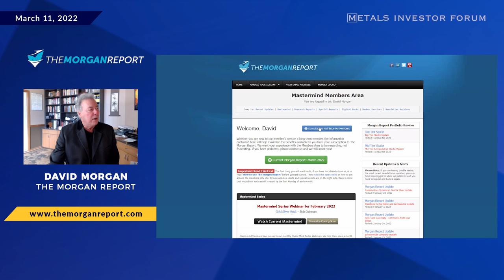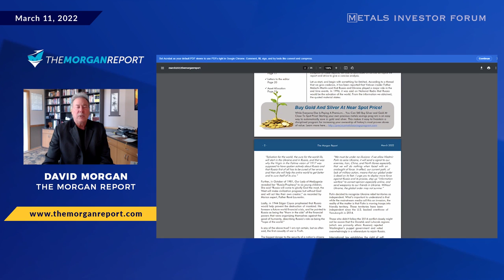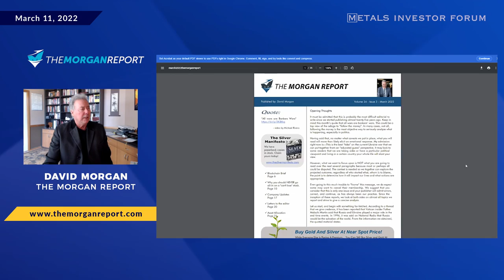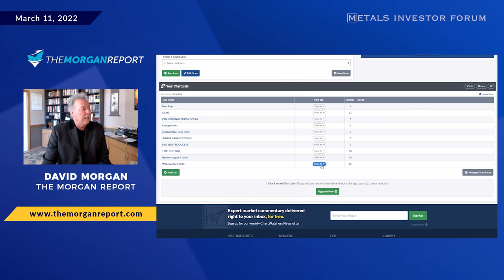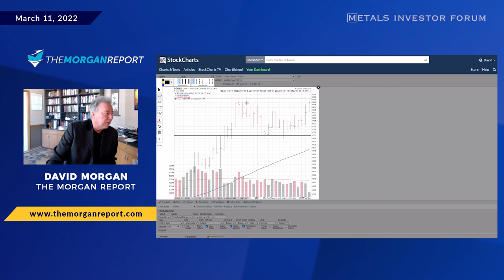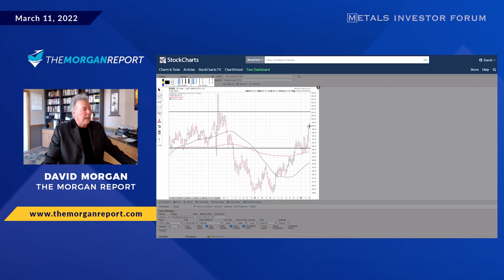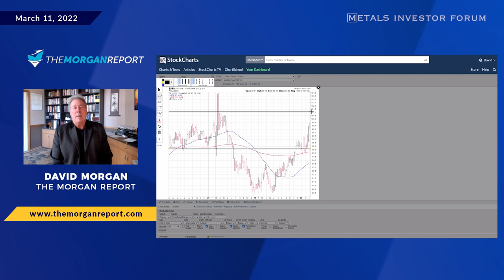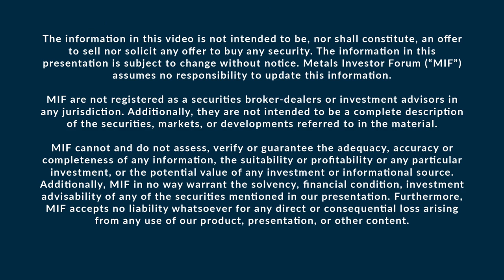"Silver: The Big Picture" David Morgan of The Morgan Report at Metals Investor Forum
David Morgan editor of The Morgan Report presents at the Metals Investor Forum on March 11, 2022.